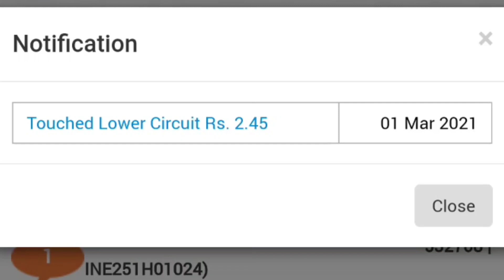GVK power and Infra LTD. Share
Stay safe

Stay alert

Lower Circuit

2.45